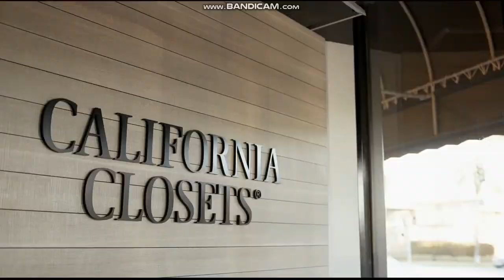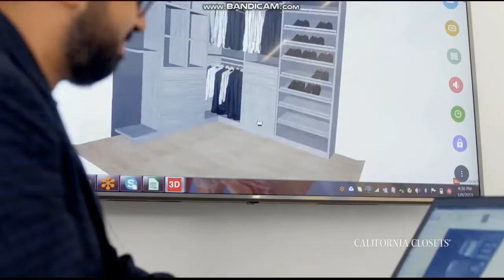KGO ABC 7 News at 5pm Saturday close May 18, 2019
Taken before "ABC World News Tonight Saturday" on Saturday, May 18, 2019 at 5:30pm on KGO-TV ABC 7 San Francisco-Oakland-San Jose, California.